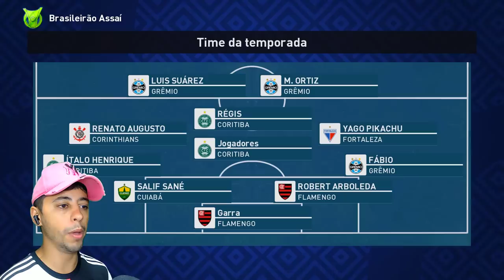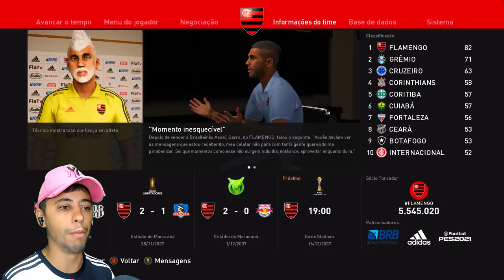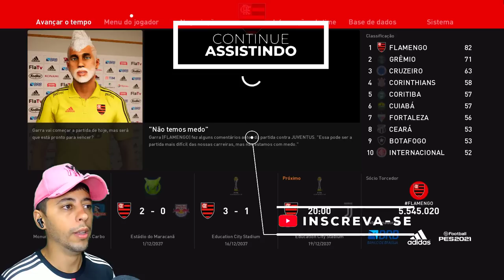A ÚLTIMA FINAL de LIBERTADORES!! É AGORA ou NUNCA! - Rumo ao Estrelato de Goleiro #130